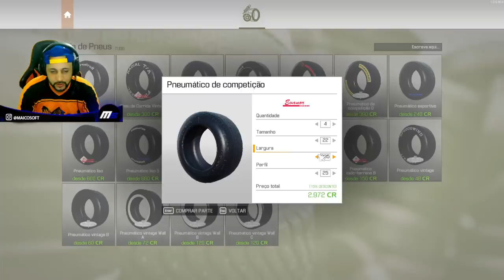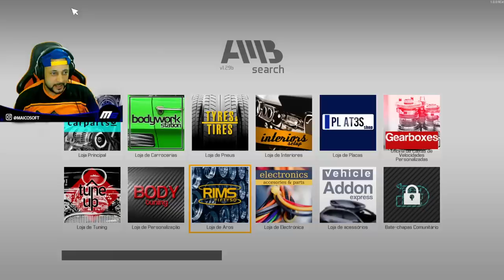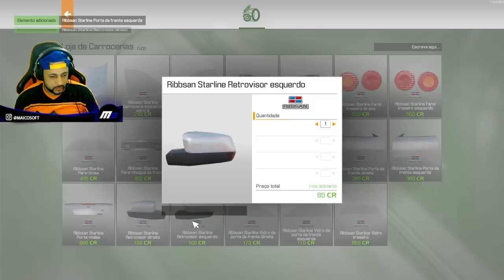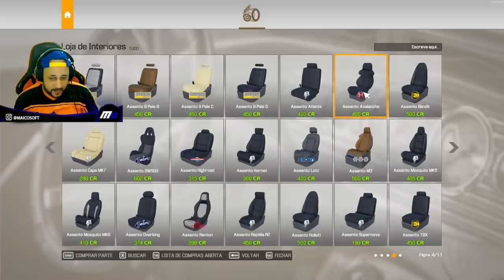#03 DEPOIS DE MUITOS PROBLEMAS! O SKYLINE GTR R34 ESTÁ PRONTO!! COM UM RONCO INCRIVEL!